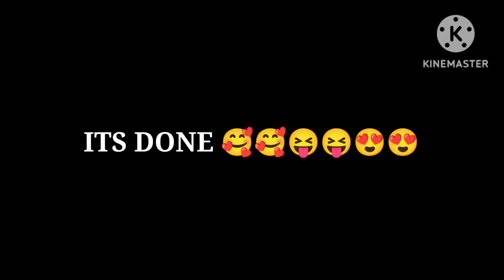Solar System Reacts to "Search of planet X" || Solarballs Rodinian System AU || part 2